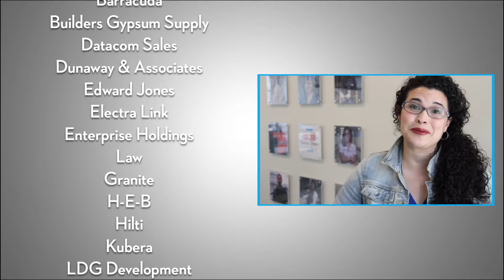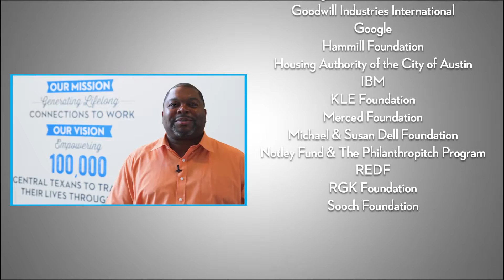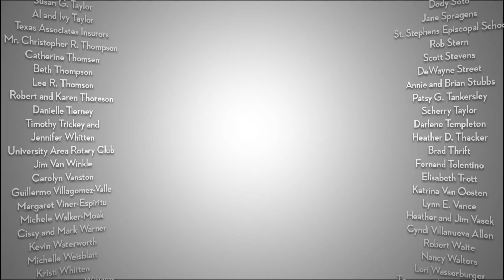A Special Thanks to You!